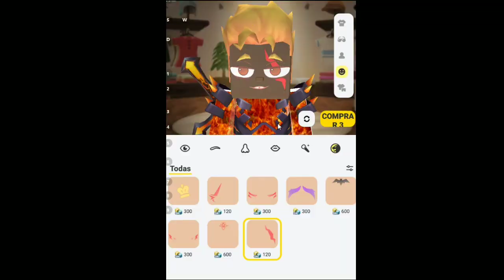TOP BIG UPCOMING UPDATE 😳😍 IN ( BLOCKMAN GO ) | HOW TO GET IT !!!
Hello Guys ✨

This video is about  -TOP BIG UPCOMING UPDATE 😳😍 IN ( BLOCKMAN GO ) | HOW TO GET IT !!!